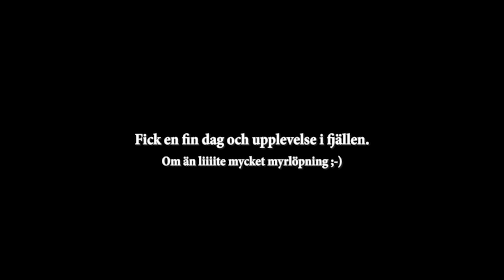Vlog V34 - Idre fjällmaraton 45 km 2019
Fyra år sedan jag senast sprang i fjällen senast och då i Vålådalen. Nu 2019 stod 45 km i Idre på programmet.  Det var den 24 Augusti, inget annat...